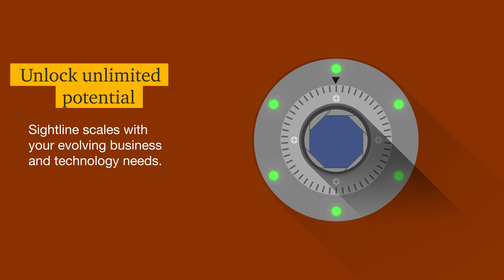Sightline Global : A Simpler Way Ahead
Sightline is the future of PwC's tax experience. One seamless interface and entry point for both local and global engagements for a unified experience.  With Sightline, engagement teams and clients will have access to PwC's suite of tax applications providing visibility into the progress of their engagements, flexible data analytics and seamless conversation capabilities.

Please reach out to your local PwC representative to learn more.

Sightline - a simpler way to see ahead